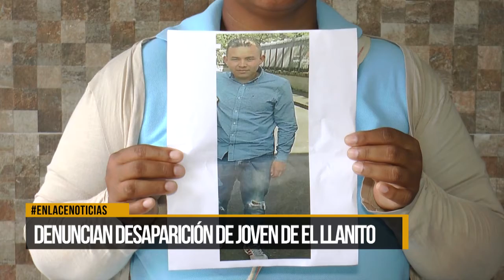Denuncian desaparición de joven en El Llanito